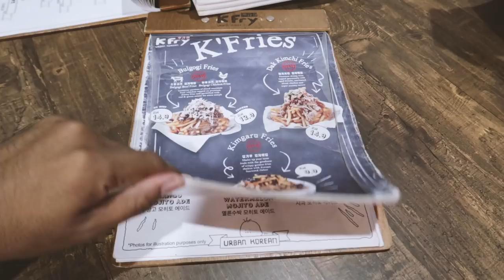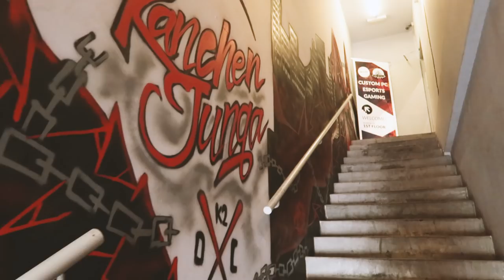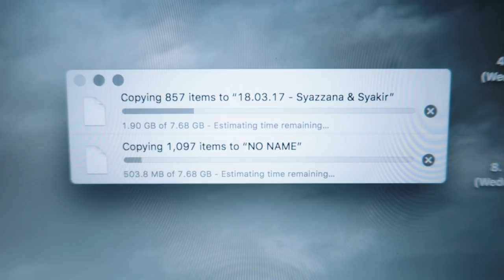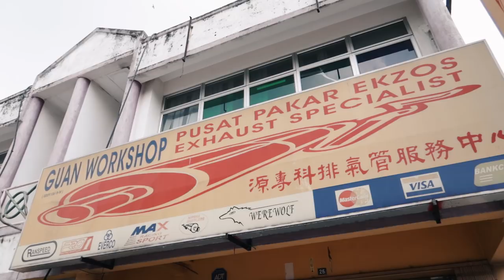Exhaust Kereta Meletup (English Vlog) #54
First time speaking almost sepanjang vlog. haha.

Camera Gear:
Vlog ► CANON G7Xii
Photography ► CANON 6D
Videography ► Sony a6500
Wide Lens ► SIGMA 20mm f/1.8
Other Lens ► SIGMA 30mm f/1.4
More Lens ► CANON 50mm f/1.8
Microphone ► RODEMIC yang besar gila tu

Edit my videos using Adobe Premiere Pro CC 2018
GIVE MORE. INSPIRE OTHERS.